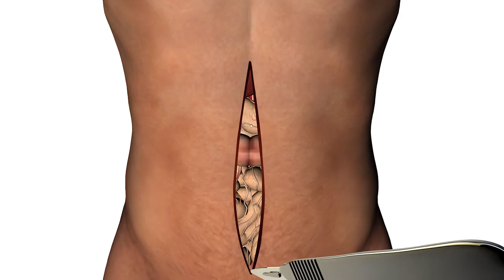Colorectal Surgery with General Surgeon Dr. Francis Buzad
Patient Pat went to the hospital for a regular routine colonoscopy recommended by his general physician. After the procedure, he was notified that he had colon cancer. Pat's oncologist recommended he see General Surgeon Dr. Francis Buzad. Watch and learn how Dr. Buzad was able to help pat through his expertise in minimally invasive surgery. Shortly after the procedure, Pat was feeling healthy and back to his normal life.